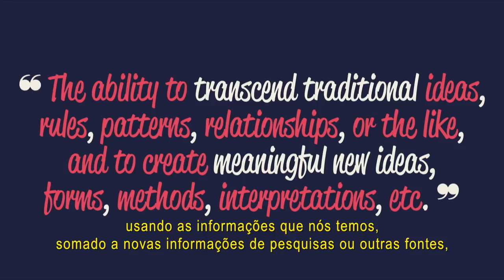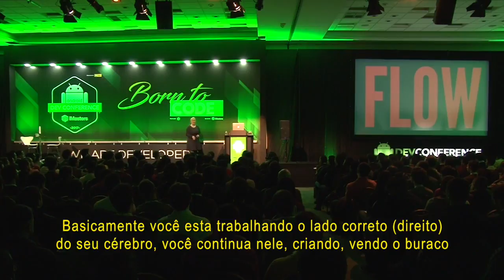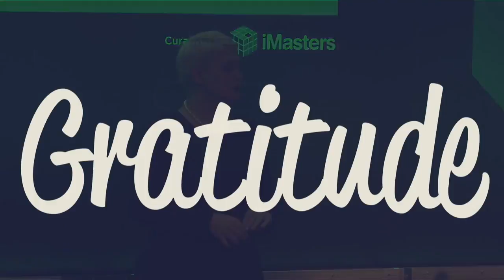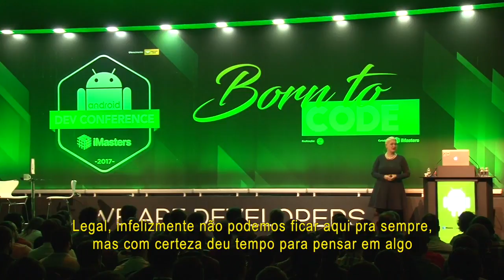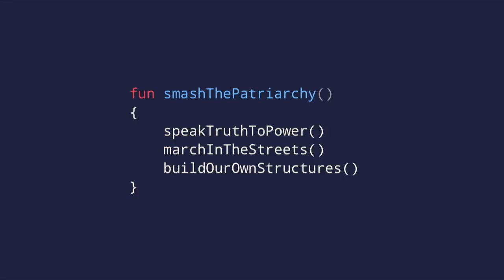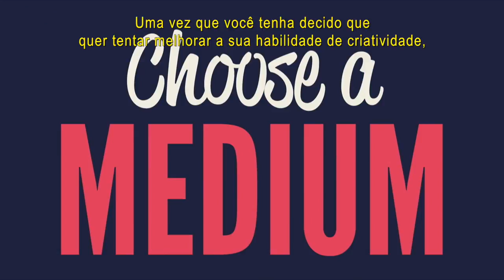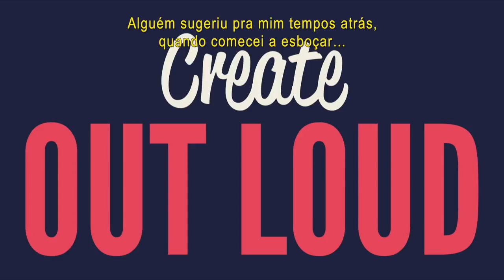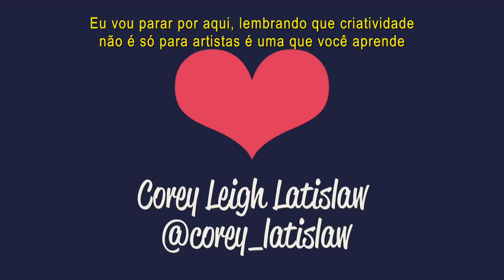The Creative Technologist - Corey Latislaw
Corey Latislaw, Android GDE, Google Experts Program fala sobre The Creative Technologist no Android DevConference 2017.